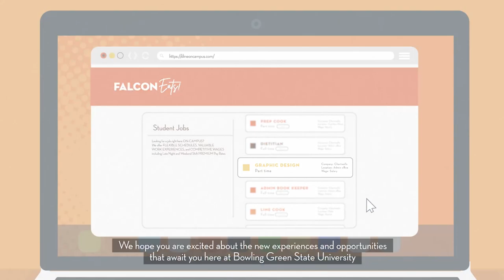EP: 5 Work at BGSU Dining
Our final episode, Episode 5: Working for BGSU Dining. Got questions? Drop them in the comments for us to help!